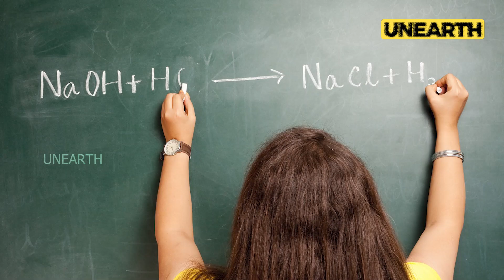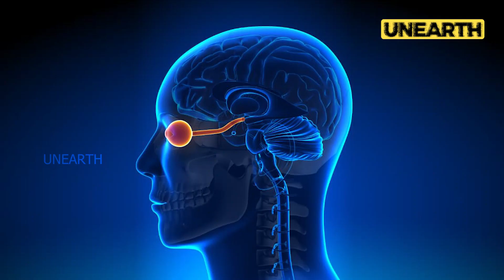மூளை பற்றிய வியப்பூட்டும் தகவல்கள் | Brain Facts Tamil | Unearth Tamil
மூளை பற்றிய வியபூட்டும் விசயங்கள் | Brain Facts Tamil | Unearth Tamil |